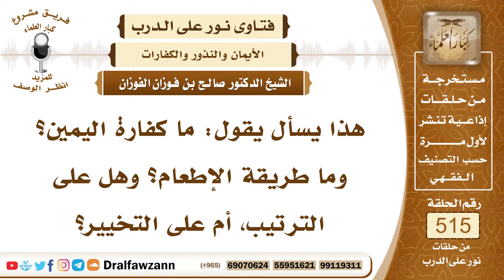7814- الأحكام المتعلقة بكفارة اليمين - الشيخ صالح الفوزان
"7814- هذا يسأل يقول: ما كفارة اليمين؟ وما طريقة الإطعام؟ وهل على الترتيب، أم على التخيير؟
الجواب: الجواب: كفارة اليمين كما في الآية في قوله سبحانه وتعالى: ﴿فَكَفَّارَتُهُ إِطْعَامُ عَشَرَةِ مَسَاكِينَ مِنْ أَوْسَطِ مَا تُطْعِمُونَ أَهْلِيكُمْ أَوْ كِسْوَتُهُمْ أَوْ تَحْرِيرُ رَقَبَةٍ﴾ [المائدة: 89]، عتق يعني، فإن هذه الأمور الثلاثة يخير الإنسان أيها فعل أجزأ، فإذا لم يجد شيئًا منها، فإنه يصوم ثلاثة أيام، فكفارة اليمين بالله تجمع بين تخيير وبين ترتيب.
السيرة الذاتية:
للاشتراك في قناة الشيخ صالح الفوزان

14_ الشيخ محمد أمين الشنقيطي
يتيوب

15_سماحة المفتي عبد العزيز آل الشيخ
 يوتيوب

رئيس الفريق
لمشروع كبار العلماء